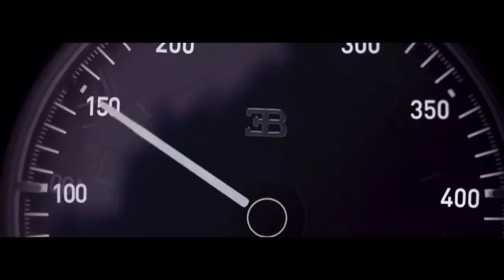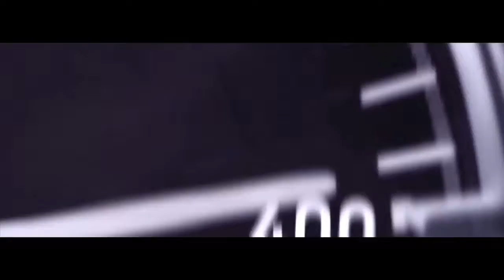BUGATTI car top speed review | speed cars |Bugati veyron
Video is for educational purposes only,copyright disclaimer under section 107 of the copyright Act 1976, Allowance is made for "Fair use" for purposes such as criticism, comments, views reporting, Teaching, Scholarships, and research.